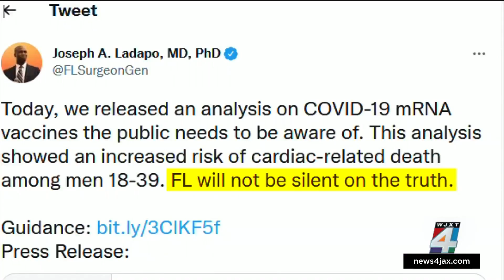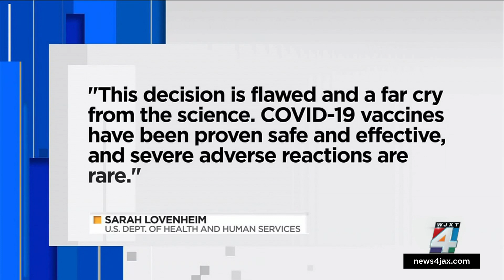Trust Index: Fact-checking Florida surgeon general’s guidance recommending against mRNA COVID-19...